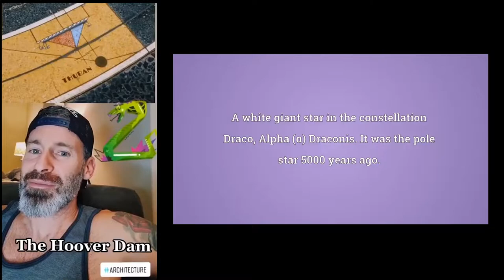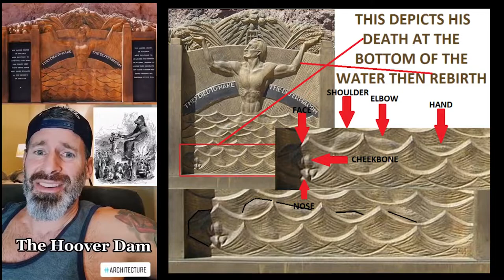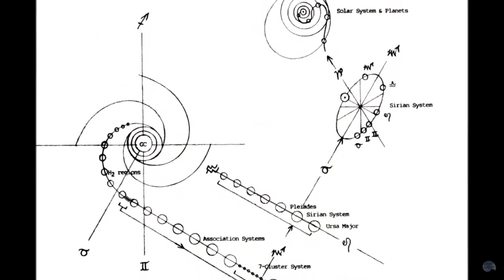Hoover Dam Masonic & Occult Imagery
Hoover Dam is littered with Masonic & Occult imagery everywhere. There are giant angel tuning fork looking guardian statues sitting on black cubes while the floor shows an Eagle in the midst of a Masonic compass, and there's plenty more. The Occultists think they are going to birth their New World, but the joke will be on them.  God wins in the end through Jesus Christ as it shows us in Revelation 12.